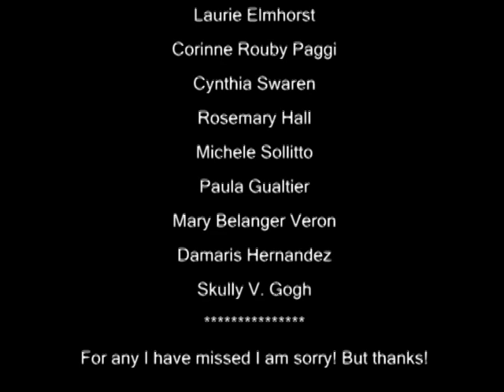Jodi Arias "artwork"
The State vs Jodi Arias facebook page wanted to produce a video that compares the "artwork" that Jodi Arias sells on the internet with artwork produced by other individuals and entities.  After examining the videos it's obvious that Miss Arias copied many pieces of Art.